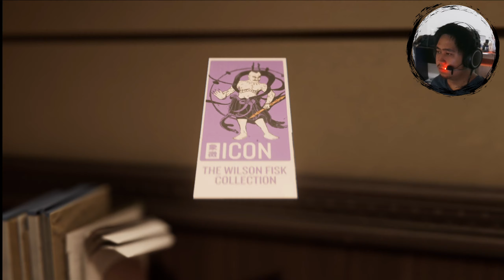Spider-Man Part 3 - "Don't Touch the Art" | Walkthrough Gameplay (PS4pro)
Made a lot of cuts for it to fit with the 35mins mark. I hope I did not cut out some important details that supports the story. Anyway, here is my 3rd part gameplay of Spider-Man. Enjoy mga ulol!
-Mas Ulol

When a new villain threatens Marvel's New York, Peter Parker and Spider-Man’s worlds collide. To save the city and those he loves, he must rise up and be greater.